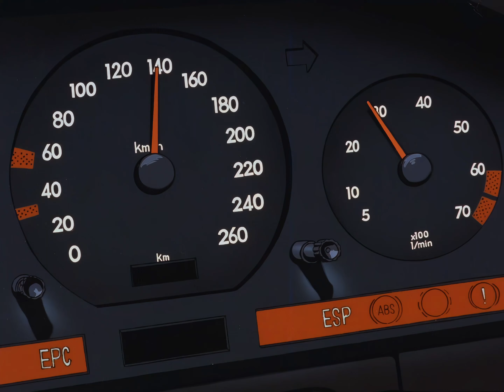Kickstart my heart [AMV] 4K Remake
Wakibozu I appreciate a lot your work

Anime: Gunsmith Cats
Music: Sticky Jams - Kickstart my heart (Mötley Crüe cover)
Scenes are taken from Bluray and upscaled to 4K with Topaz Video Enhance AI, I tried to match frame by frame the scenes, there is a little fuck up in the video editing I only found months after posting it, comment here if you noticed it